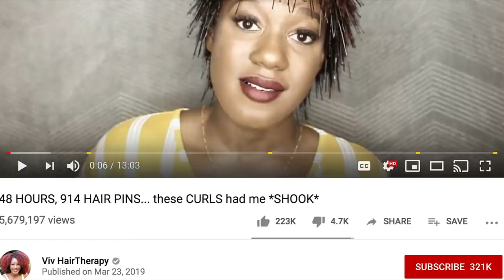I TRIED TO FOLLOW THIS AFRO HAIR TUTORIAL ON MY PIN STRAIGHT HAIR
Hi Beautiful! I've been none stop thinking about this video ever since I saw it a month ago. I really have no idea why. I just needed to do it on my own hair. I wanted afro hair sooooo bad. That didn't quite happen.